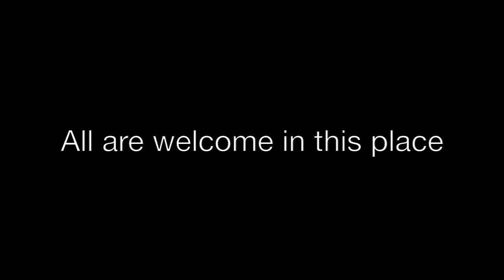Blessing and Grand Opening of 4Saints Episcopal Food Pantry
This is the full event of the Blessing and Grand Opening of the 4Saints Episcopal Food Pantry, February 16, 2017, in Fort Worth, TX. It is a project of four congregations of the Episcopal Diocese of Fort Worth - St. Luke's in the Meadow, Fort Worth; St. Martin-in-the-Fields, Keller; St. Stephen's, Hurst; and St. Alban's worshiping in Theatre Arlington. The Rt. Rev. J. Scott Mayer blessed the pantry. Photos in this video are courtesy Katie Sherrod, Sarah Martinez, and Judith Cariker.